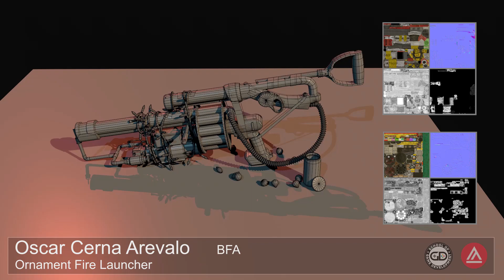3D Art Prop: Ornament Fire Launcher - Spring Show 2022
Spring Show 2022

Art Title: Ornament Fire Launcher
Artist: Oscar Cerna
Degree: AA Game Development | Game Development

Software Used: Marmoset, Maya, Substance Painter
Category: 3D Art Props/Vehicle

School of Game Development
Academy of Art University
San Francisco Ca, CA